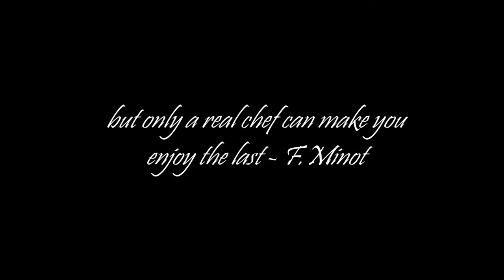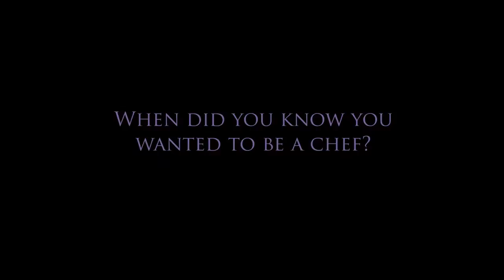"This Is King Gyro" Music Video (Here41Reason)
This video is in celebration and support of Chef Freddie Greer and his recent win on Spike TV's Frankenfoods. Follow The Wicked Hop @thewickedhop on twitter, facebook and thewickedhop.com

Video clips and pictures courtesy of Spike TV's Frankenfood and Chef Freddie Greer. Music and Visuals by Here41Reason Entertainment 2014